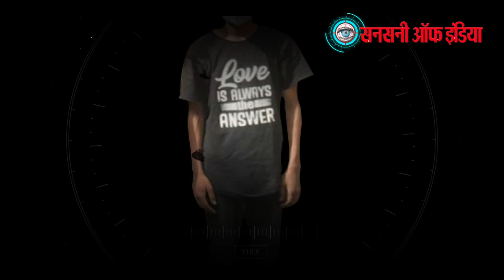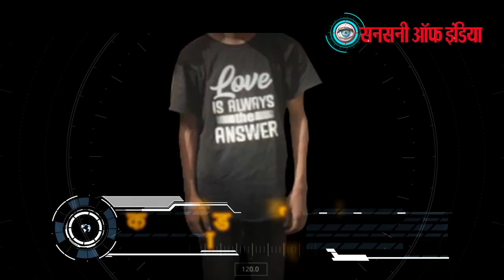कोल्ड ब्लडेड मर्डर केस सुलझा, दो हत्यारे गिरफ्तार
सरिता विहार थाना पुलिस ने एक कोल्ड ब्लडेड मर्डर केस को सुलझाते हुए आरोपियों को  दो घंटे के अंदर गिरफ्तार कर लिया है। मृतक का नाम ओवैस है। वह जामिया नगर का रहने वाला था गिरफ्तार आरोपियों की पहचान अल्ताफ और फरहान अब्बास के रूप में हुई है। दोनों 19 19 साल के हैं। अल्ताफ ओखला विहार का और अब्बास जामिया नगर का रहने वाला है। पुलिस ने वारदात में इस्तेमाल ऑटो भी बरामद कर लिया है।

दक्षिण-पूर्व जिला डीसीपी आरपी मीणा के अनुसार 4 जुलाई की शाम को सरिता विहार पुलिस स्टेशन में कांस्टेबल नरेंदर ने फ़ोन करके इनफार्मेशन दी की उसकी बीट में एक डेड बॉडी ओखला टैंक जंगल में पड़ी मिली है।

कॉल मिलते ही एसआई सतीश भाटी मौके पर पहुंचे और देखा की ओखला टैंक जलबोर्ड कार्यालय की ओर जा रहे सीमेंटेड रोड के किनारे एक चारदीवारी के पास लगभग 23 24 वर्ष का एक व्यक्ति मृत पड़ा हुआ था।

शव की जांच के दौरान जाँच अधिकारी को मृतक के शरीर पर चोट के कुछ निशान दिखाई दिए और शव भी डिकम्पोज़ होने लगा था।

काफी प्रयास के बाद मृतक की पहचान हो सकी थी। शव की पहचान ओवैश पुत्र मोहम्मद यामिन निवासी ओखला विहार, जामिया नगर के रूप में हुई। जो दो जुलाई से घर से लापता था। शव को देखते ही लग रहा था की किसी ने मृतक को मार डाला था। तुरंत ही सरिता विहार पुलिस ने एफआईआर संख्या 250/2021 अंडर सेक्शन  302  हत्या का मामला दर्ज कर जांच शुरू की।

ब्लाइंड मर्डर की गुथी सुलझाने के लिए बिजिंदर सिंह  एसीपी सरिता विहार की सुपरवीशन और अनंत कुमार गुंजन एसएचओ सरिता विहार के नेतृत्व में एसआई बेंकटेश कुमार, एसआई सतीश भाटी, एएसआई लायक अली, कांस्टेबल मनोज, कांस्टेबल सज्जन, कांस्टेबल अमित, कांस्टेबल  नरेंद्र और कांस्टेबल  मुनीम की एक टीम बनाई गई।

जाँच टीम ने मुखबिरों का जाल बिछाया। मृतक के मोबाइल नंबर की सीडीआर की बारीकी से जाँच की। कुछ सस्पेक्ट्स लोगों को इंटेररोगटेड किया गया साथ ही
मृतक के परिवार के सदस्यों, रिश्तेदारों, दोस्तों और पड़ोसियों से भी पूछताछ की। सस्पेक्ट्स लोगों पर निगरानी रखी जाने लगी।

करीब 20 सीसीटीवी कैमरों की फुटेज खंगालने, टेक्निकल सर्विलांस और मृतक के मोबाइल सीडीआर की बारीकी से जाँच के बाद पुलिस ने दो सस्पेक्ट्स की पहचान की। सस्पेक्ट्स की पहचान 19 वर्षीय अल्ताफ पुत्र जुबेर आलम निवासी हाजी कॉलोनी ओखला विहार और 19 वर्षीय फरहान अब्बास निवासी जामिया नगर के रूप में हुई।

सस्पेक्ट्स दोनों लोगो को  जसोला पॉकेट 11 के पार्क से गिरफ्तार कर पूछताछ के लिए थाने लाया गया। कड़ी पूछताछ करने पर आरोपितों ने अपना जुर्म कबूल कर लिया। उनकी गिरफ्तारी के साथ ही  क्राइम में इस्तेमाल किया ऑटो को भी बरामद कर लिया गया।  पुलिस ने बताया कि चाकू और मृतक का मोबाइल फोन यह मेरठ इलाके में फेंक आए थे। उनकी बरामदगी के प्रयास किए जा रहे हैं।

आरोपियों ने पूछताछ में बताया की मृतक ओवैश के साथ  फरहान और अल्ताफ की दोस्ती थी। दो जुलाई की रात तीनों साथ थे।  शराब और सुलोचन पी रहे थे। रात को मृतक और उसके दोस्त फरहान के बीच कुछ कहासुनी हो गई। बाद में मृतक और अल्ताफ का एक लड़की के मुद्दे पर आपस में झगड़ा हो गया। अल्ताफ और फरहान ने चाकू से वार किया और ईंट मारकर ओवैश की हत्या कर दी।  इसके बाद आरोपियों ने एक ऑटो से शव को जंगल में ले जाकर फेंक दिया। आरोपियों ने बताया की उन्होंने सुबह साढ़े पांच बजे ओवैश की हत्या कर दी थी। पुलिस ने घटना में इस्तेमाल ऑटो भी बरामद कर लिया है।

गिरफ्तार आरोपियों के खिलाफ पूर्व में कोई मामला दर्ज नहीं है।
19 वर्षीय आरोपी अल्ताफ पुत्र जुबेर जामिया नगर निवासी ने 8 वीं तक पढ़ाई की है। वह दिहाड़ी मजदूर है और  शराब का आदी है और नशे के लिए सुलोचन का भी  सेवन करता है।

19 वर्षीय आरोपी फरहान अब्बास पुत्र सफीक हुसैन ओखला विहार निवासी ने भी वर्ष 8 वीं तक पढ़ाई  की है। वह ऑटो चालक है और शराब और ड्रग्स का भी आदी है।